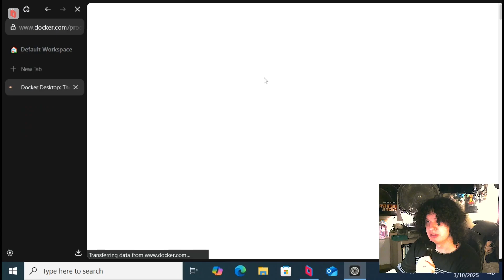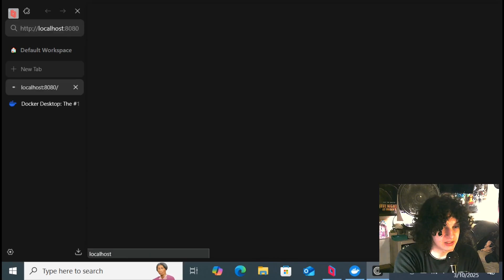SearXNG on Docker | Ditch Google Search for This Local Alternative!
Excerpt from a presentation for my public speech class showcasing how to install Docker desktop and launch a SearXNG container :3